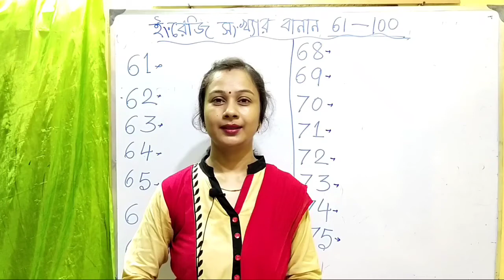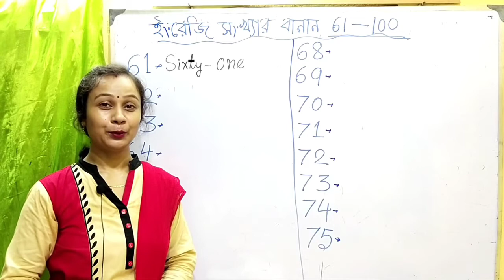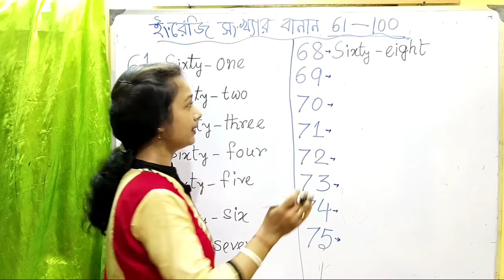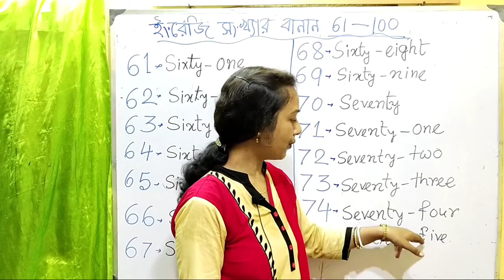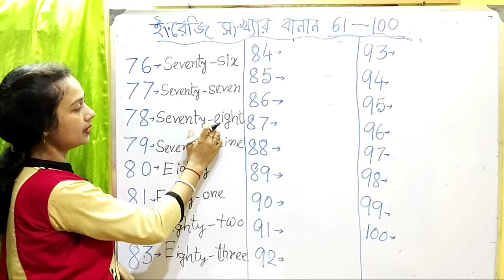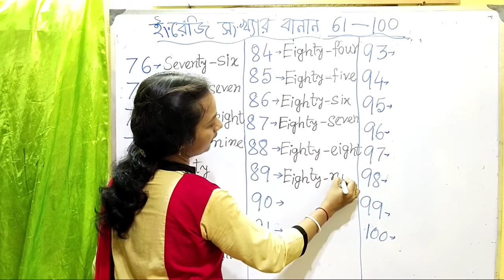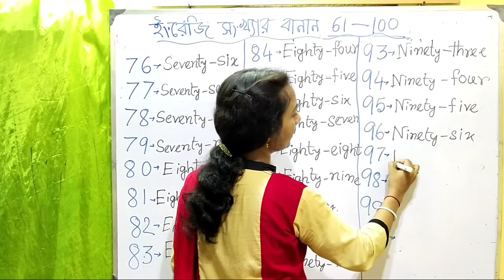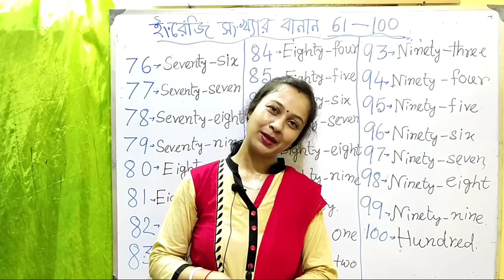Learn Numbers, Numbers 61 to 100 with spelling for all | Number 1-100 spelling বানান শেখার সহজ উপায়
Learn Numbers, Numbers 61 to 100 with spelling,

My another channel for your Little hearts. বাড়ির বাচ্চাদের জন্য আমার Little Hearts চ্যানেলের লিংক এটা..